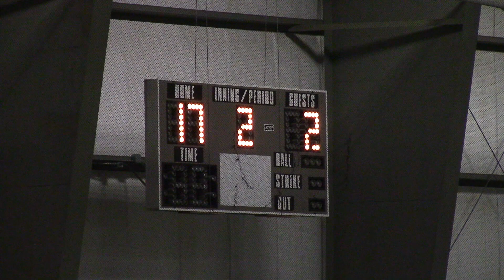DeKalb Park District Soccer - DeKalb vs. Leland 12-03-17 (4 of 4)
DeKalb Park District 2017-18 Indoor Soccer Session #1
Sunday U-19 Boys - Gold Division
Sporting DeKalb vs. Leland-Earlville (clip 4 of 4)

SPORT: Soccer (Football)
DATE: December 3, 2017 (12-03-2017)
TIME: 6:10pm
LOCATION: Sports and Recreational Center - DeKalb, IL
HOME: DeKalb
AWAY: Leland-Earlville
FINAL: DeKalb 17 - Leland-Earlville 2
LEVEL: U-19 Gold Division